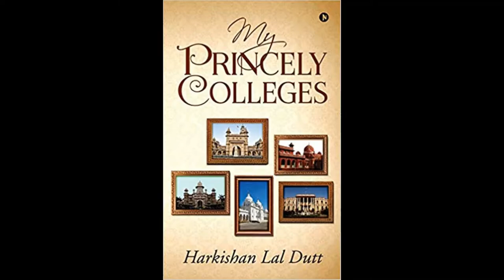Book Talk : "My Princely Colleges" by Harkishan Lal Dutt | Baat kitaabon Ki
Has your life ever been a proverbial bed of roses? Have you had a father who always took care of all the family’s needs? Have you had the leisure of never having to think about the future until post-graduation? Did reality wake you up? This biography of H. L. Dutt is one such journey.